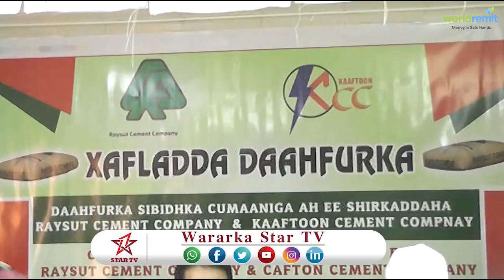DAAWO Shirkadda kaaftoon oo magaalada Berbera ku qabatay munaasabad ay ku midoobayaan shirkad laga l